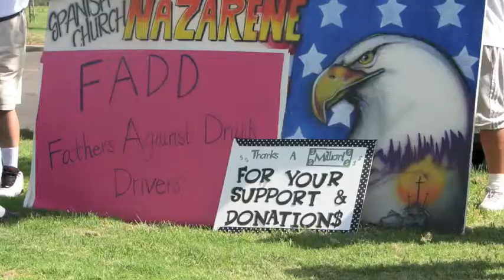Fathers Against Drunk Drivers